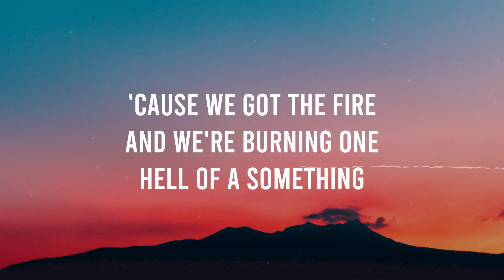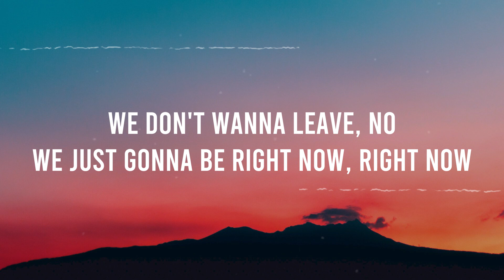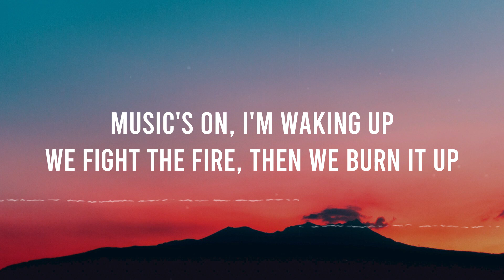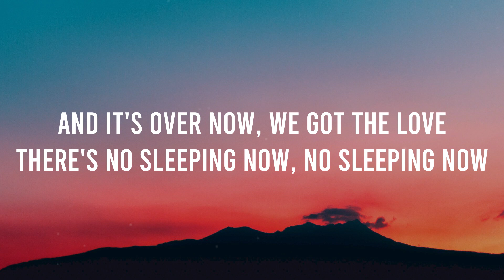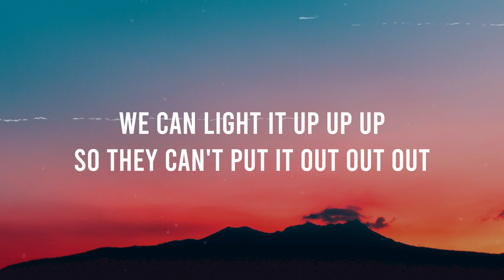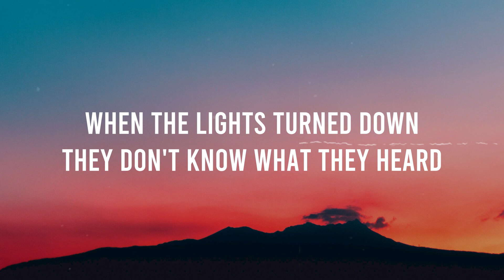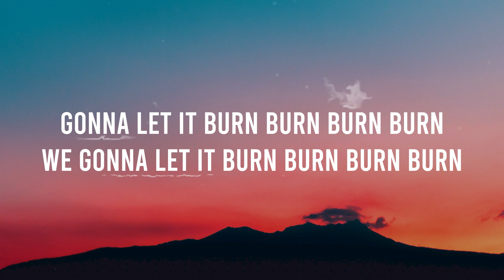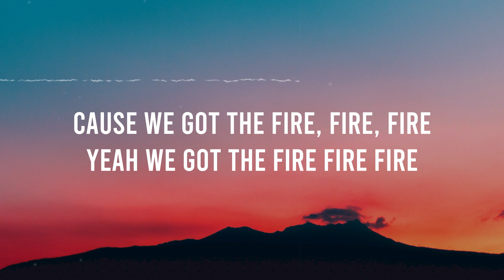Burn - Ellie Goulding (Lyrics)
💖 On Starlight channel, you can find trending songs on Spotify, TikTok and the latest songs have just been released.
Let's Starlight enjoy the best songs like your unforgettable first date.

♪ Lyrics:

 [Verse 1]
We, we don't have to worry 'bout nothing
'Cause we got the fire
And we're burning one h*** of a something
They, they gonna see us from outer space
Outer space, light it up
Like we're the stars of the human race, human race

[Chorus]
When the lights turned down, they don't know what they heard

[Verse 2]
We don't wanna leave
No, we just wanna be right now, right, ri-ri-right now
And what we see, is everybody's on the floor
Acting crazy, getting loco 'til the light's out
Music's on, I'm waking up
We start the fire, and we burn it up
And it's over now, we got the love
There's no sleeping now, no sleeping now, sleeping now

[Bridge 1]
We gonna let it burn, burn, burn, burn, burn, burn (ooh)
Burn, burn, burn, burn, burn, burn (ooh)

[Chorus]
We gonna let it burn, burn, burn, burn (let it burn)

[Outro]
We'll be raising our hands, shining up to the sky (burn, burn, burn, burn, we gonna let it burn, burn, let it burn)
And we're gonna let it burn